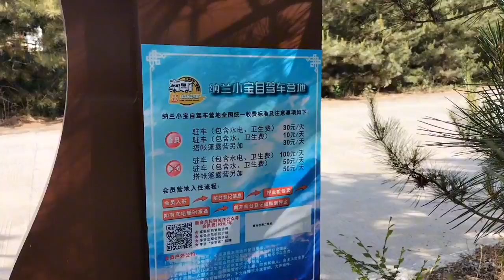石家庄平山李家庄纳兰小宝露营地停车十元